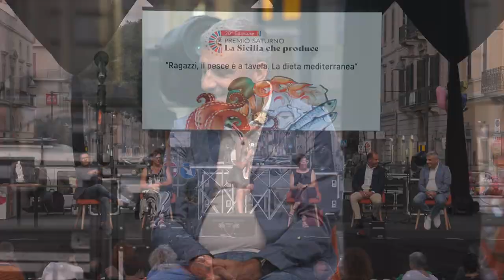IN MIGLIAIA A PIAZZA VITTORIO PER IL PREMIO SATURNO